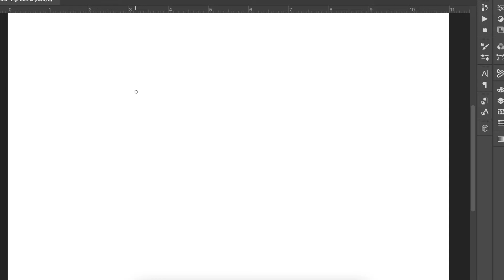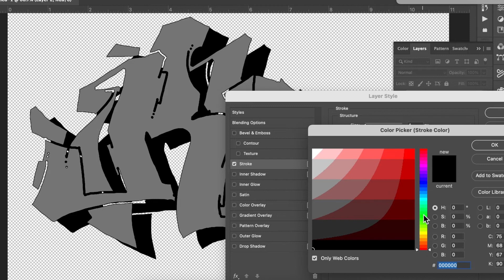Mr Wiggles Letter R construction WRITING (graffiti)